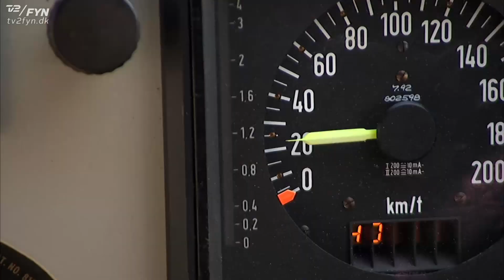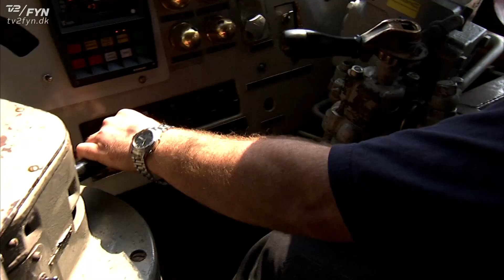Lokomotiv fremkalder store følelser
Et tog er en masse metal, ledninger og glas uden følelser. Men et tog kan også fremkalde masser af følelser.  Især hvis der er tale om et af de gamle, røde MY-lokomotiver.  Kom her med ombord på et stykke rullende danmarkshistorie.